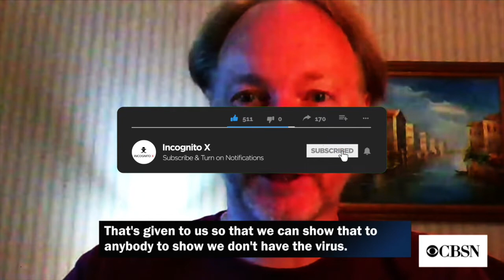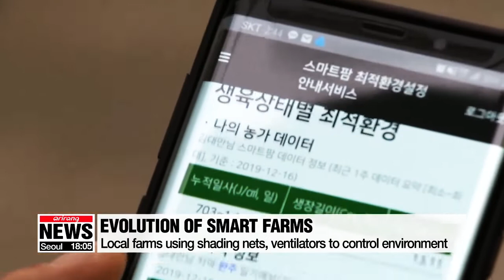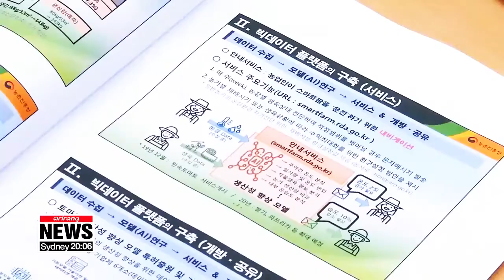SHOCKING: This Is Getting Scary! How Can Anyone Ignore This..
The World will always need "magic". Without it, Life is nothing but cheap tricks.

If you enjoyed this video and it has helped you, please share and like it. It really helps the video be seen by others. I can't tell you how grateful I am for the support.

The material is made available on this channel as a way to advance research and teaching related to critical media literacy and intercultural understanding, among other salient political and social issues. Through context, critical questioning, and educational framing, Incognito X , therefore, creates a transformative use of copyrighted media.  The material is presented for entirely non-profit educational purposes. There is no reason to believe that the featured media clips will in any way negatively affect the market value of the copyrighted works.